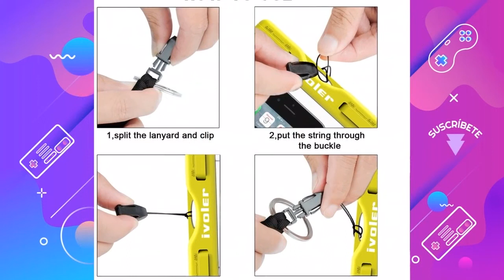Las MEJORES FUNDAS impermeables para tu CELULAR ? ?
Hoy os presentamos "UNBREAKcable Funda Impermeable Universal - Bolsa", "ProCase 2 Fundas Impermeables para Celulares", "Mpow Funda Impermeable Móvil", "[Vacío Diseño] IPX8 Funda Impermeable Móvil Universal", "Spigen Funda Impermeable Móvil", "MoKo Funda Impermeable - Universal Waterproof", "Simpeak 2-Packs Funda Compatible con Impermeable", "YOSH Funda Impermeable Móvil IPX8 Universal", "ivoler [IPX8 Certificado] [2 Unidades] Funda" y "JOTO Bolsa Estanca Móvil Universal".

? PRODUCTOS DEL VIDEO:

[00:10] ► UNBREAKcable Funda Impermeable Universal - Bolsa

[01:02] ► ProCase 2 Fundas Impermeables para Celulares

[02:04] ► Mpow Funda Impermeable Móvil

[02:44] ► [Vacío Diseño] IPX8 Funda Impermeable Móvil Universal

[04:09] ► Spigen Funda Impermeable Móvil

[04:34] ► MoKo Funda Impermeable - Universal Waterproof

[05:04] ► Simpeak 2-Packs Funda Compatible con Impermeable

[05:24] ► YOSH Funda Impermeable Móvil IPX8 Universal

[06:27] ► ivoler [IPX8 Certificado] [2 Unidades] Funda

[07:14] ► JOTO Bolsa Estanca Móvil Universal